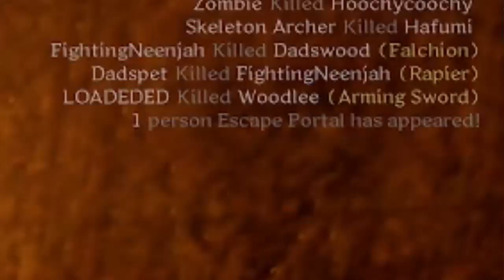Relearning the ways of Dark and Darker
More footage of Dark and Darker, with more spruce editing and some cod hit markers here and there.